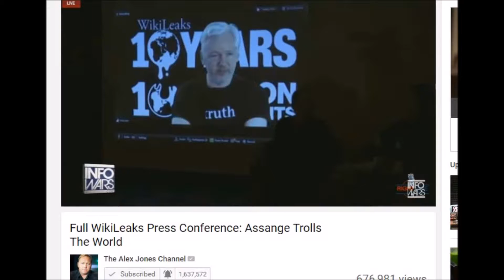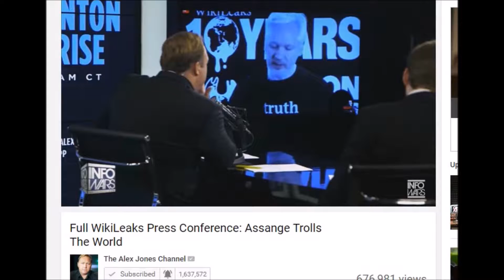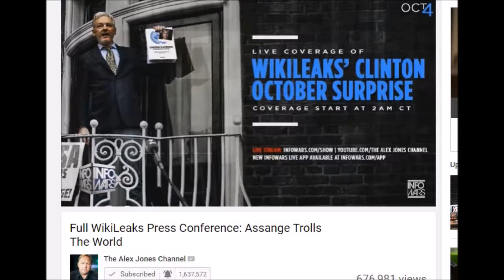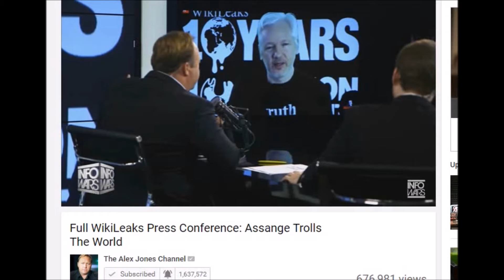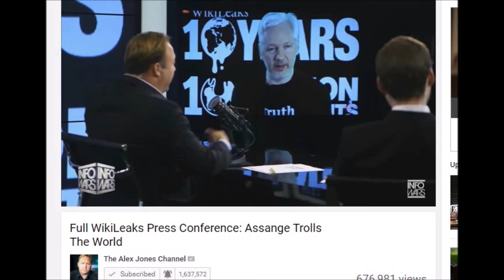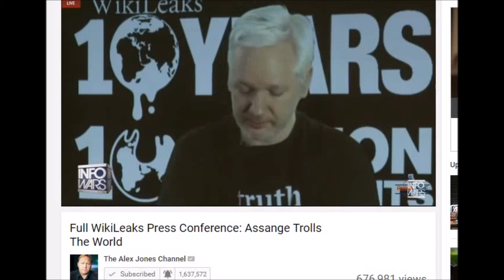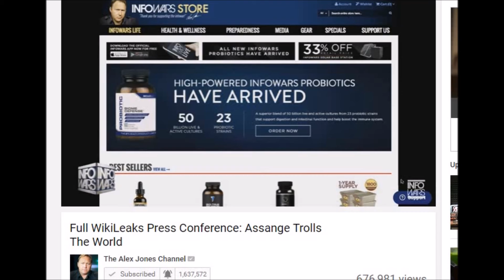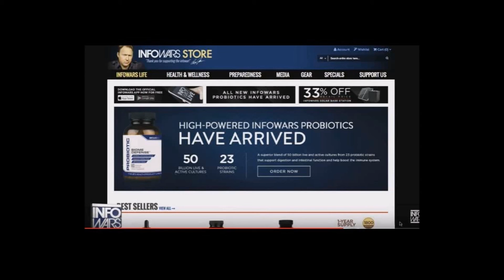Wiki Info? Or Infomercial.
Up all night to get the goods and ended up with an infomercial. Buy some books and DVDs, yeah sure. What a joke. Anyway watched it on  live one the Alex Jones Channel I'll leave a link here so you can see the whole thing. It was three hours of anticipation, then blah.